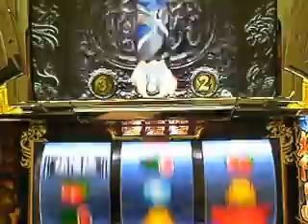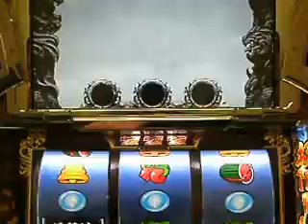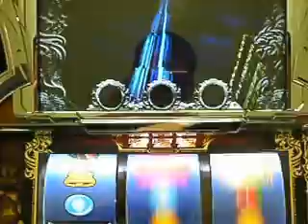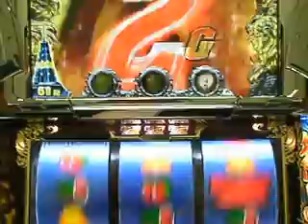龍虎の拳.：極限RUSH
SNKプレイモア　『龍虎の拳』　5/6販売　業界最大：純増3.0枚　3枚タイプ業界初！最大500G！　格闘技ゲームでも名を馳せた龍虎の拳が今度はスロットで衝撃を生む！